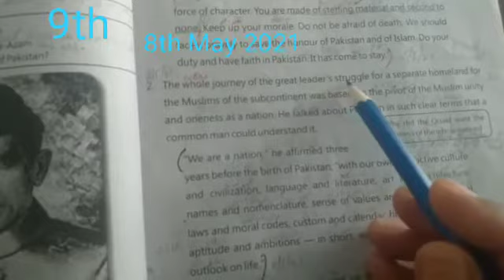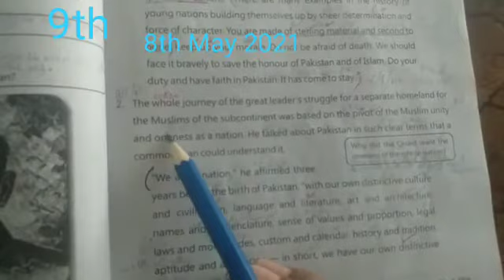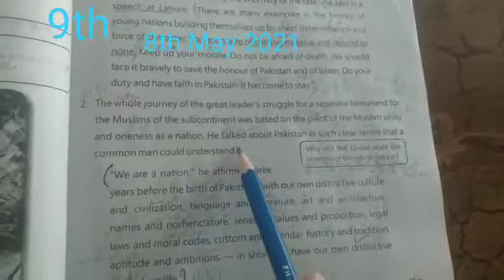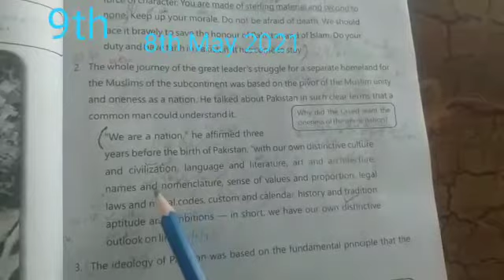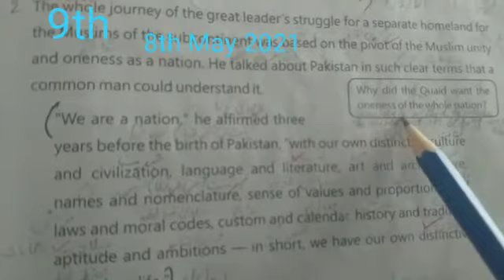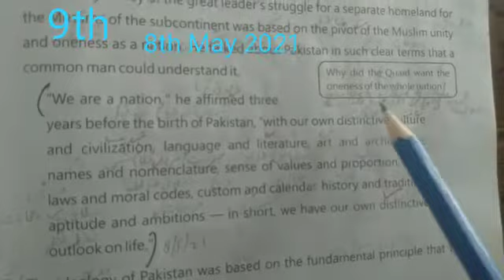9th Class English 8th May Online Video Lecture | The KPS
In this video, you will learn the 9th class English book.